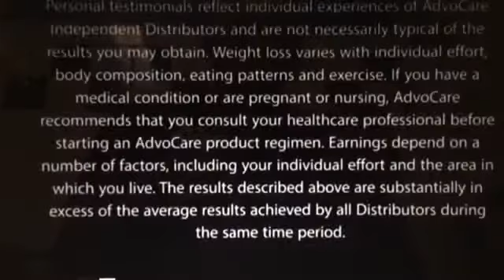Tyler Morris dropped 65 lbs and 10 % Body Fat on Advocare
Diets fail. Advocare works.
Take the Transformation Black Friday Challenge. Win $1000 Cash.
Take back control of your health and fitness!